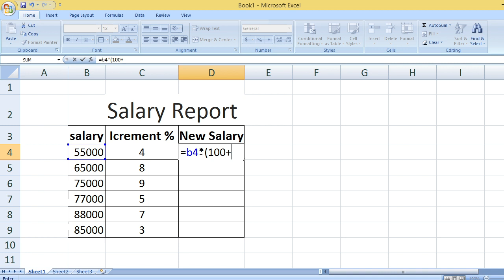How To Make Salary| Report In Excel 2022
Learn how to creat payroll or salary statement in excel,how to calculate da,hra,pf,gross salary,epf,lic, total deductions and net salary in urdu, also learn how to format or design salary sheet for etc.